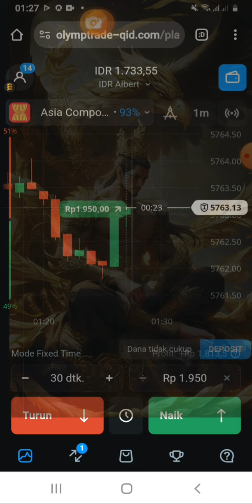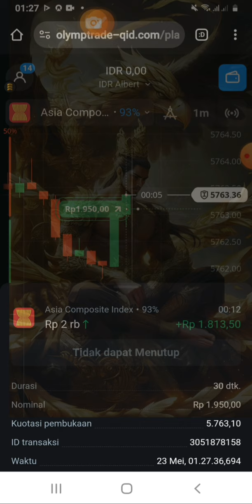Candle bullish bodi panjang pertanda kuat naik@BANDARA TRADER